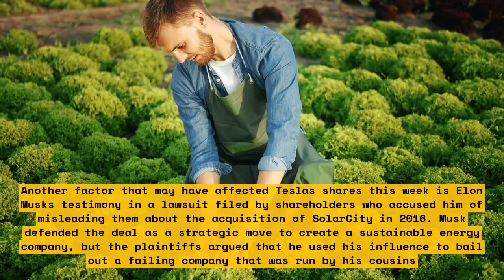How Walmart, Tesla and Micron Shaped the Market This Week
In this video, we discuss how Walmart, Tesla and Micron shaped the market this week. We'll cover the latest news and trends in the stock market and how these companies have impacted it.